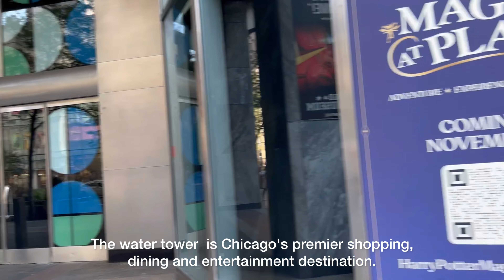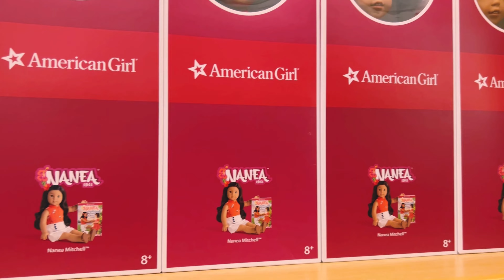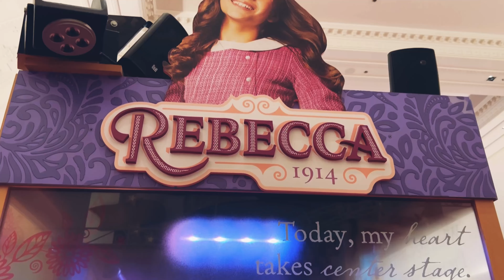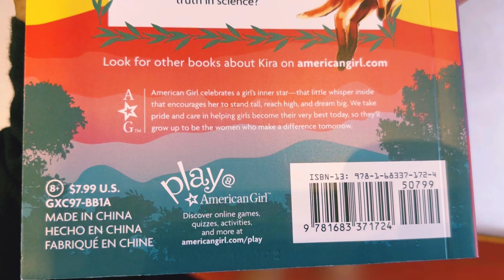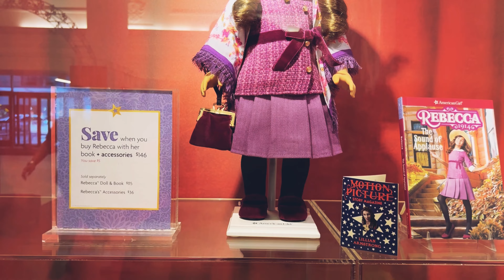American dolls most Popular & Expensive store in USA || চলুন আজ একটি পুতুলের দোকান ঘুরে আসি .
Most Popular and Expensive Dolls in USA